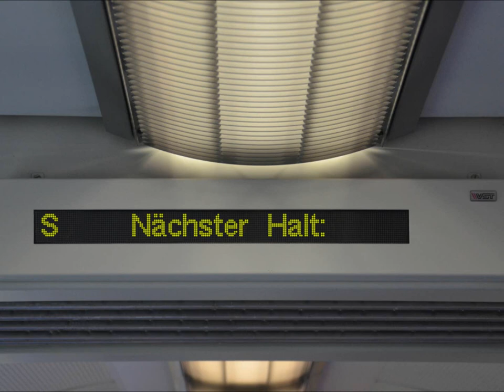[S-Bahn München] Laim Ri. Ostbahnhof (Alt)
Die alte Ansage der S-Bahn München von Laim Richtung Ostbahnhof